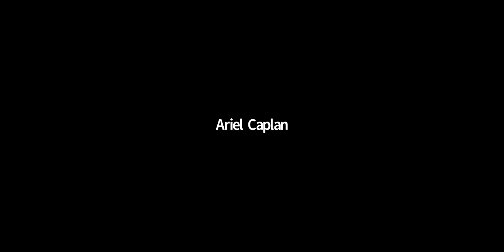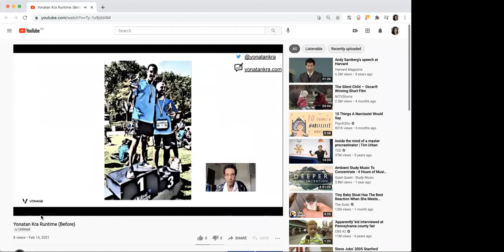Workshop: Storytelling for Tech People